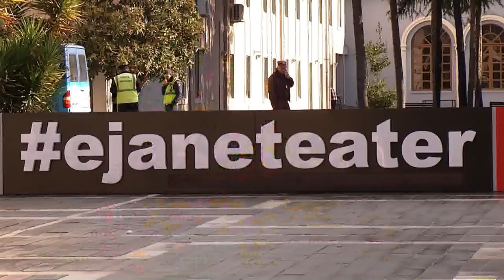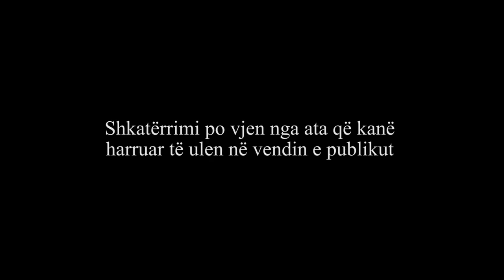Arkapia nga Elsa Demo – Arkitektët: Teatri Kombëtar të rindërtohet siç ishte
"Arkapia" e trajton çështjen e Teatrit Kombëtar nga këndvështrimi i arkitektëve.

Rindërtimi duhet dhe është mëse i mundshëm aty ku është dhe siç ka qenë objekti në ditët e tij më të mira.

Të ftuar Ledian Bregasi dhe Etleva Dobjani e cila udhëhoqi para disa vitesh një studim mbi Teatrin Kombëtar.